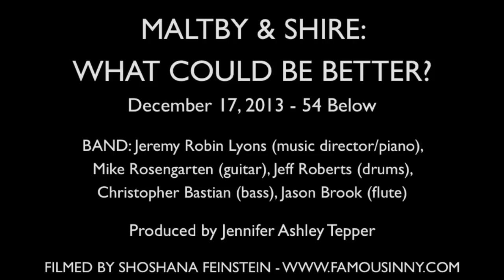Ben Platt - "I Chose Right" (by Maltby & Shire)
MALTBY & SHIRE: WHAT COULD BE BETTER?
December 17, 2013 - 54 Below

BAND: Jeremy Robin Lyons (music director/piano), Mike Rosengarten (guitar), Jeff Roberts (drums), Christopher Bastian (bass), Jason Brook (flute)